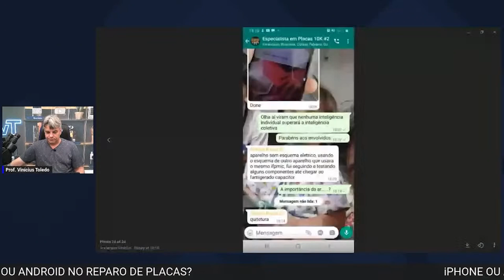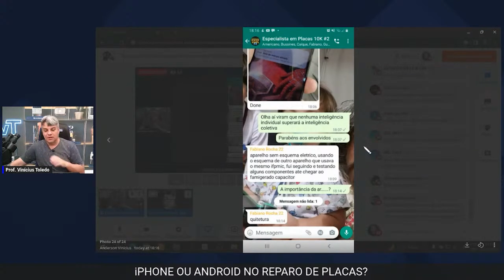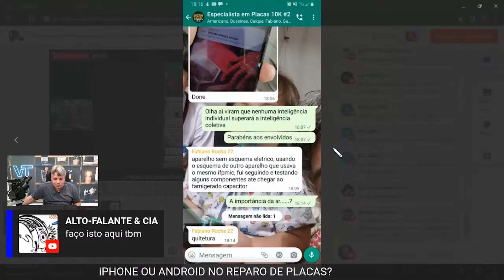Qual o melhor: iPhone ou Android ? | REPARO DE PLACA DE CELULARES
Fala meu pequeno gafanhoto!

➡️Nesse vídeo eu falo sobre tudo o que você precisa saber para tomar a decisão sobre qual o melhor caminho para aprender a reparar placas de celulares: Começar pelo iPhone, ou elo Android? Assiste esse vídeo que eu te explico.

Lembrando que se gostou, poupe o tempo de seus amigos de bancada compartilhando o conhecimento com eles também!!